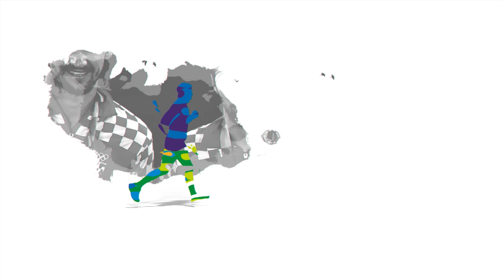'Evo kako smo trebali zaustaviti Hansena, a jedan igrač u napadu samo smeta Cindriću...'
Nekad sjajan kružni napadč, danas trener, Nenad Kljaić bio je gost u našem Sportcastu